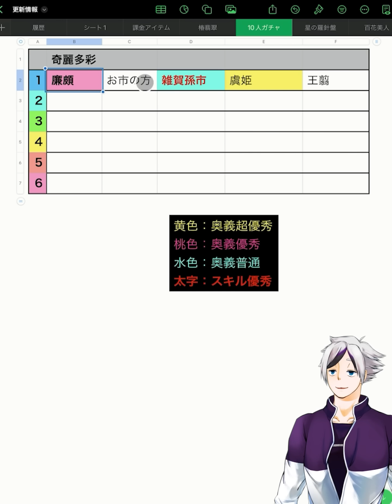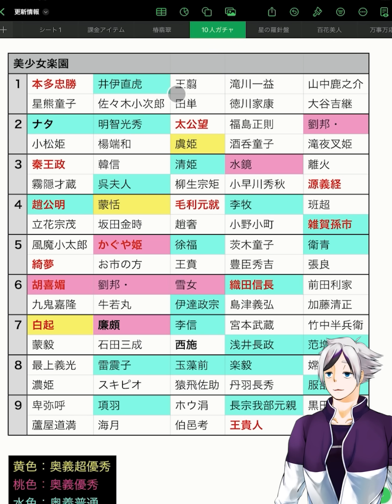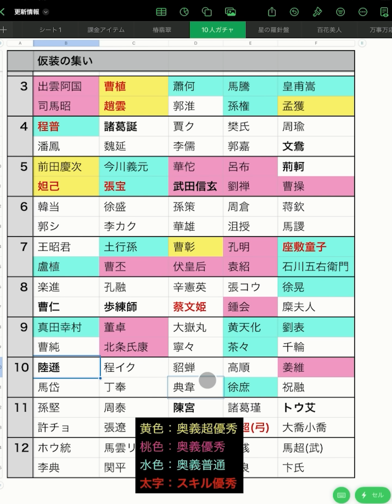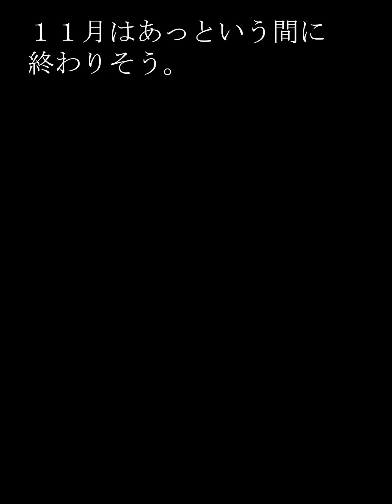【放置少女】豪華な副将達が続々終わります。